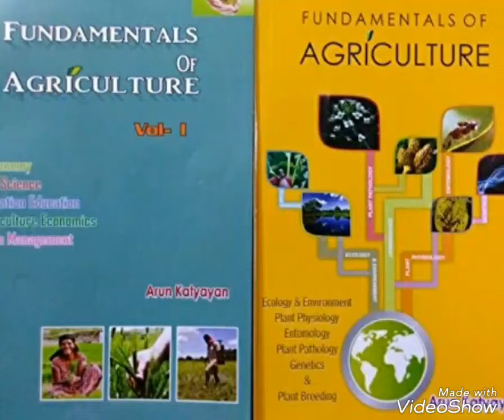7 imp. books for BHU msc (ag) PET exam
दोस्तों इस वीडियो में जो बुक्स दिखाये  गये है,उन सभी बुक्स को आप अच्छे से पढ़ लेते हैं तो आप अच्छी रैंक पा सकते हैं